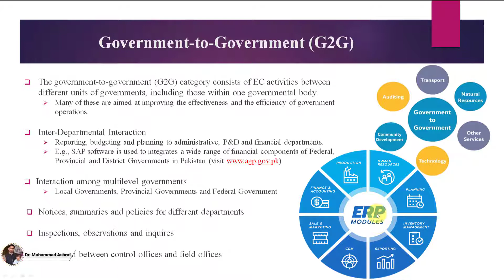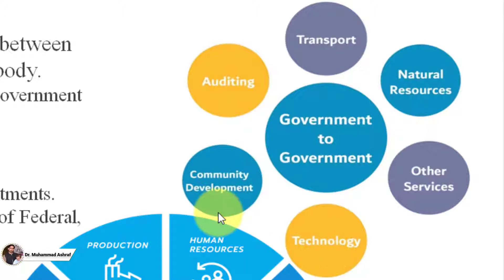56. Electronic Government to Government | E-Commerce 2021 | Effraim Turban